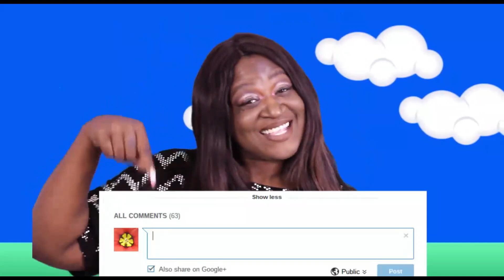DELICIOUS PULLED PORK STREET TACOS 🌮 | CHICKEN TACOS 🌮 | MEXICAN FOOD | LET'S TALK ABOUT IT!! | 먹방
DELICIOUS PULLED PORK AND CHICKEN STREET TACOS | TACO TUESDAY | MEXICAN FOOD | LET'S TALK ABOUT IT.. EAT WITH ME.. MUKBANG